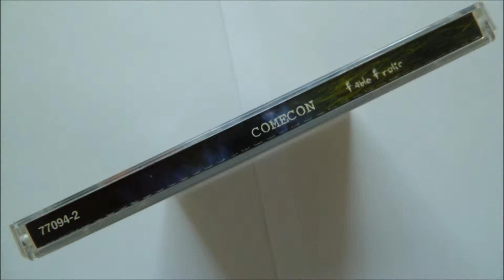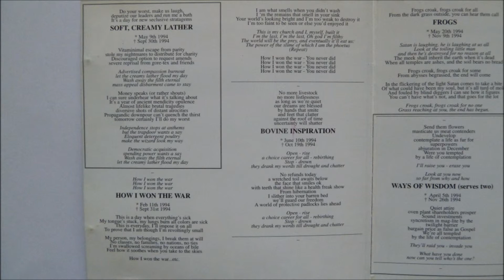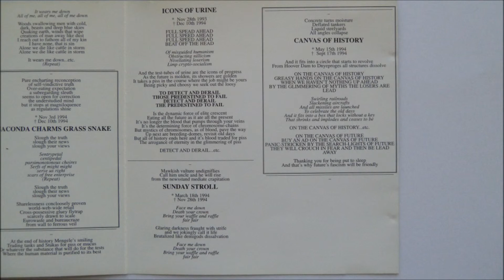Comecon - Anaconda Charms Grass Snake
Artist: Comecon
Album : Fable Frolic, CD
Track : 10
CD    : 1995 Century Media Records - 77094-2
*A drum machine was used on this album, drums are credited to "Jonas Fredriksson" who is not a real person.
*There is a 14th track which is not listed on the backcover. This is an experimental track using a mini Moog and a Buchla Synthesizer.